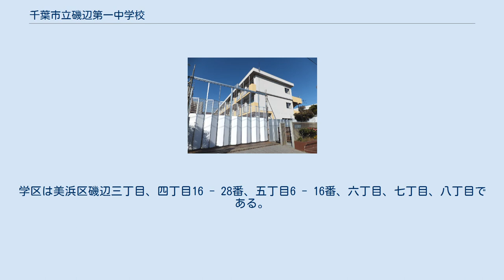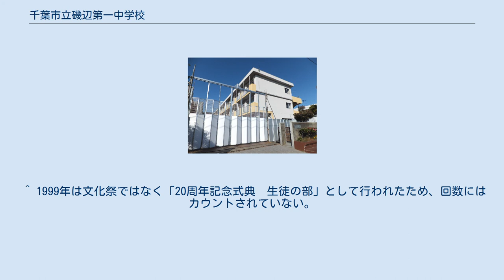千葉市立磯辺第一中学校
千葉県の公立中学校_(廃止)
千葉市立磯辺第一中学校（ちばしりつ いそべだいいちちゅうがっこう）は、千葉市美浜区磯辺にあった公立中学校。
学校の略称は磯辺一中（いそべいっちゅう）・磯一（いそいち）。
2013年（平成25年）3月に磯辺第一中学校と磯辺第二中学校の統合により千葉市立磯辺中学校が新設され閉校した。
 千葉市44番目の中学校として、1980年に1年生4学級で開校した。
学区は美浜区磯辺三丁目、四丁目16 - 28番、五丁目6 - 16番、六丁目、七丁目、八丁目である。
 検見川の浜から徒歩10分の、潮風薫る場所に立地している。
 生徒数減少により、2013年度から千葉市立磯辺第二中学校と統合し、千葉市立磯辺中学校が新設され閉校した。
なお統合後の新設校の校舎は本校を使用する予定だが、改修のため統合後数年間は磯辺第二中学校の校舎を使用することになっている。
 開校以来校則が存在せず、代わりに5つの約束事が制定されている。
 名札をつけよう - 生徒が制服を着る機会がほとんどないこと（後述）から、形骸化している。
 挨拶をしよう まじめに取り組もう 礼儀正しくしよう 時間を守ろう 前述の1999年に行われた校庭改修工事以後、テニスコート、バスケットコートはフェンスで仕切られることになった。
 磯辺第一中学校では制服のことを標準服と呼んでいる。
 標準服は男女ともにブレザーであり、ネクタイの色は男子が青で女子は赤である。
ジャージは3種のデザインがあり、各学年ごとにローテーションになっている。
標準服の着用が義務づけられるのは全校集会や定期試験など月に数回程度である。
逆にジャージの着用は、清掃、体育など頻繁に義務付けられている。
したがって、ほとんどの生徒は普段、登下校時を含めジャージで過ごしていた。
 2012年度からジャージのデザインは変更され、統合後は制服による登下校へと変化し、制服のデザインも変わる予定である。
 文化祭において使用されていたスローガン 全国的にも珍しい、ヨット部が存在する。
 他 ^ “千葉県所属中学コード表 - 教育開発ONLINE”. 2017年1月22日閲覧。
 ^ 千葉市美浜区通学区 ^ なお、バスケットボール部は体育館を基本的な練習場としている。
 ^ ただし、1999年は校庭改修工事が行われたため、美浜ふれあい広場にて代替開催された。
 ^ この名称は合唱コンクールに継承されて現在に至っている。
 ^ 1999年は文化祭ではなく「20周年記念式典　生徒の部」として行われたため、回数にはカウントされていない。